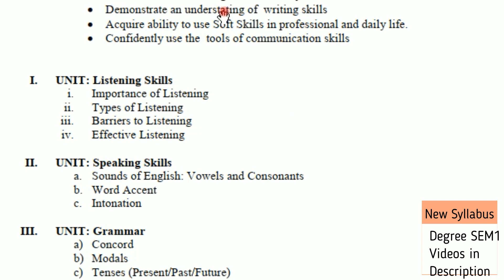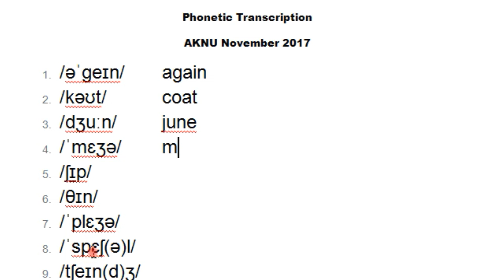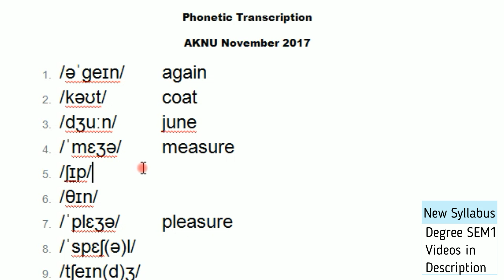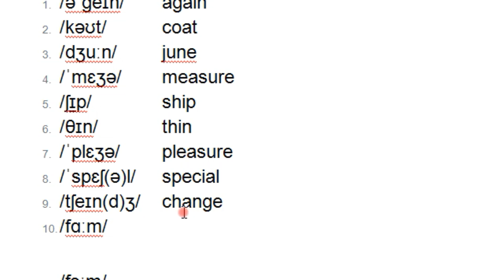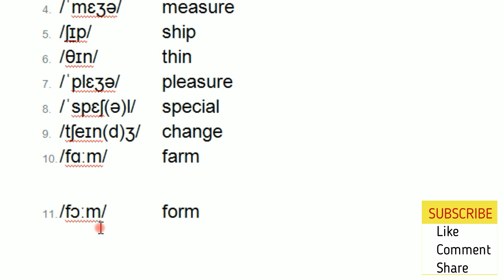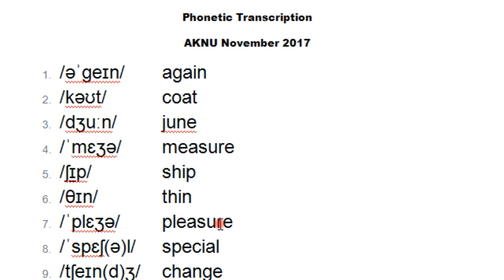Phonetic Transcription Exam questions I AP new Degree sem 1 English lessons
This is English Syllabus-Semester-I. This is also called English Praxis Course-I. This is A Course in Communication and Soft Skills (CSS). This covers Phonetic Transcription i.e. Sounds of English topics. 1st Unit of Degree 1st semester English new syllabus is completely covered in this video. new Degree semester 1 English question pattern of all universities of BA BSC BCOM BBA etc.

COURSE 1: A COURSE IN COMMUNICATION AND SOFT SKILLS
NEW Degree 1st Semester English (AP Revised 2024) SEMESTER 1

a. Importance of Listening
b. Types of Listening
c. Barriers to Listening
d. Effective Listening

a. Sounds of English: Vowels and Consonants
b. Syllable
c. WordStress
d. Intonation

a. Concord
b. Articles
c. Prepositions
d. Tenses
e. Question tags

a. Greetings & Introduction
b. Asking and Giving Information
c. Yes, We Can Barack Obama explained, summary and notes in telugu
d. Agreeing/ Disagreeing
e. A Leader Should Know How to Manage Failure Dr. A.P.J. Abdul Kalam explained, summary and notes in telugu

a. SWOC
b. Attitude
c. Emotional Intelligence
d. Netiquette
e. Interpersonal Skills